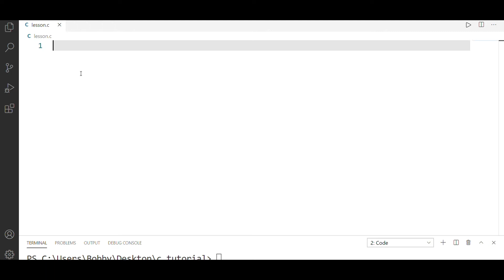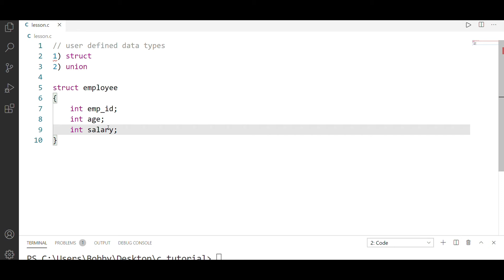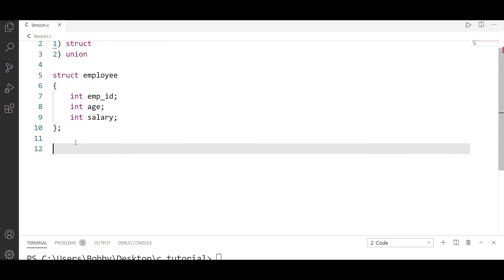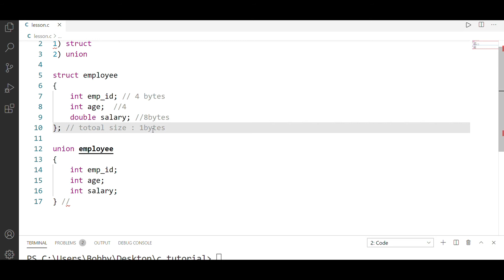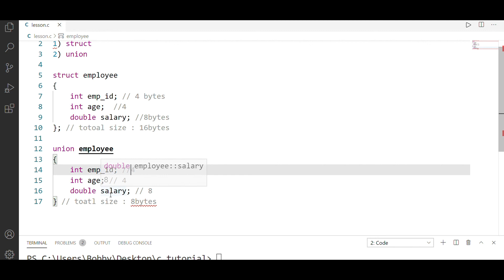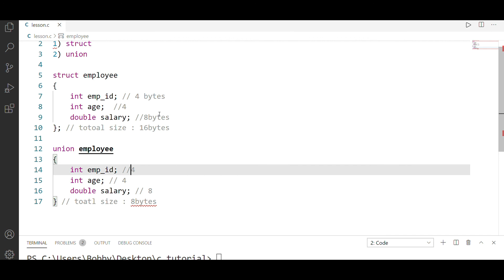structure and union in c language In Telugu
structure and union in c programming In Telugu
structure and union in c language
Applications of Functions in c programming in Telugu
union and struct in c language in Telugu
Structures in c language
Structures
Structures in c programming
Types of functions in c in Telugu
c language tutorial in Telugu
c language in Telugu
c programming in Telugu
pointers in c in Telugu
unions in c language
struct and union
struct in c language